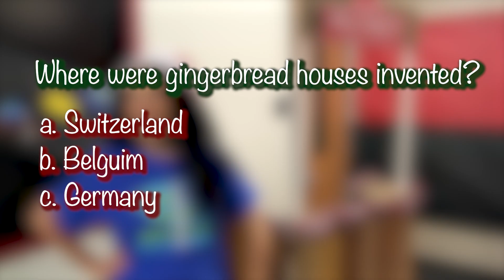Christmas Trivia (entertainment)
Filmed and edited by: Emma Johansson and Jazz Pannell